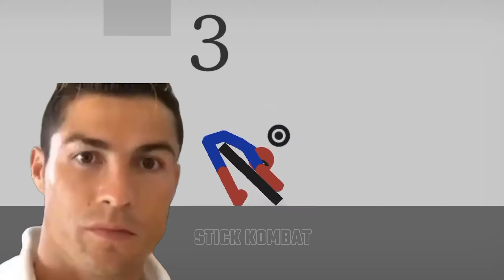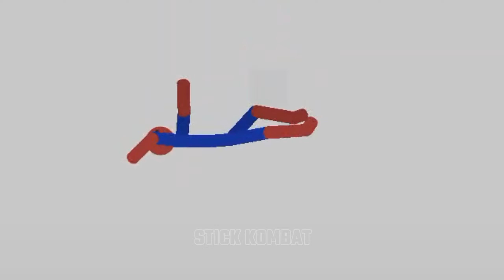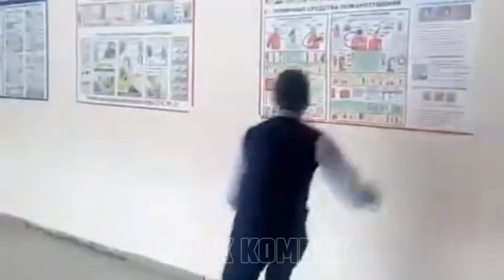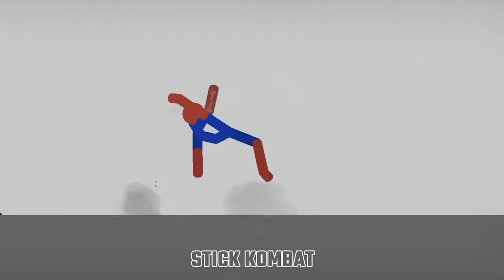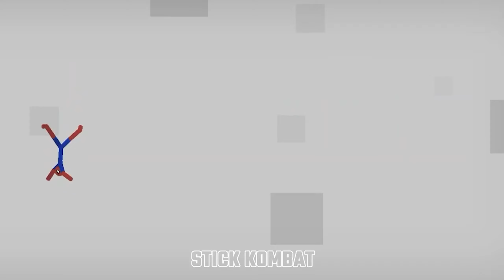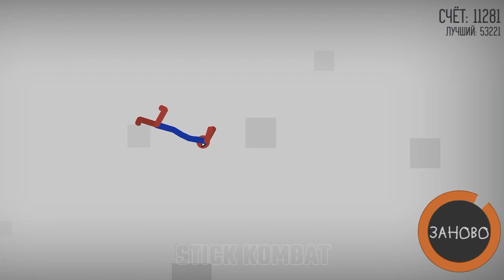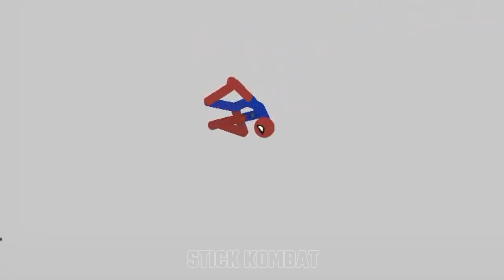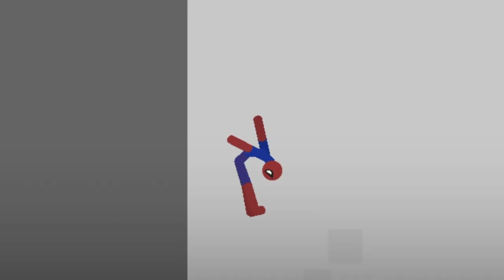stickman dismounting | big stick vs stick kombat | like a boss compilation #20